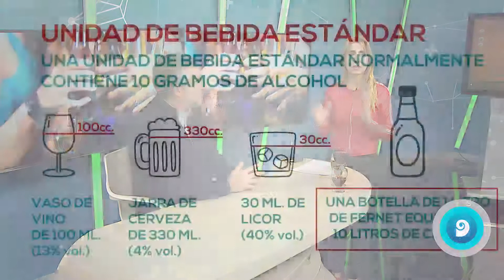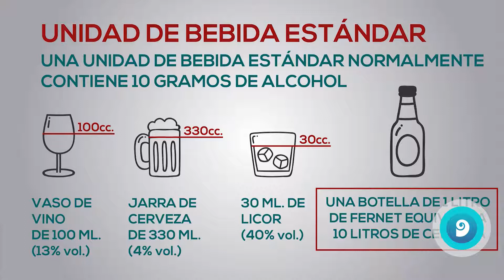Beber alcohol en cantidad reduce la expectiva de vida